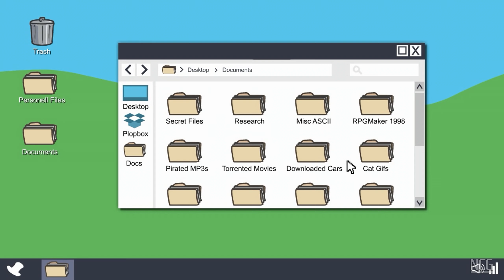Infiltrating the Airship - Remastered (PC) - Gameplay | No Commentary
The Henry Stickmin Collection is an anthology collection of remastered versions of the first five games in the Henry Stickmin series with improved visuals. In Infiltrating the Airship Henry is recruited by the government to infiltrate the airship of a mighty criminal organization, the Toppat Clan.